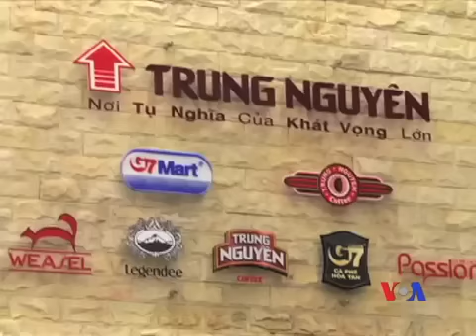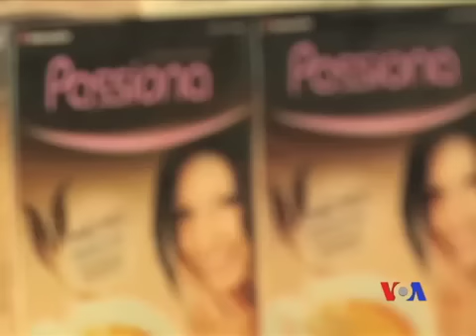Ngành cà phê Việt Nam thức giấc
Khi nói đến cà phê, hầu hết mọi người thường không nghĩ đến Việt Nam, nhưng năm nay, Việt Nam đã vượt qua Brazil để trở thành nước xuất khẩu cà phê lớn nhất thế giới. Kế tiếp, Việt Nam đang cố gắng rũ bỏ thành kiến cà phê của Việt Nam có chất lượng thấp. Thông tín viên VOA Daniel Schearf đến thăm Buôn Ma Thuột và gởi về bài tường trình sau đây.